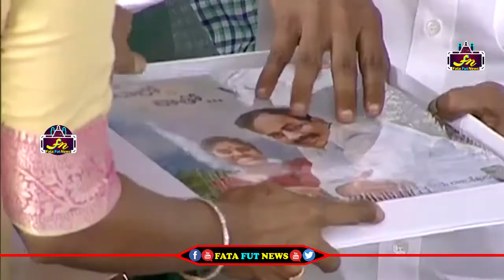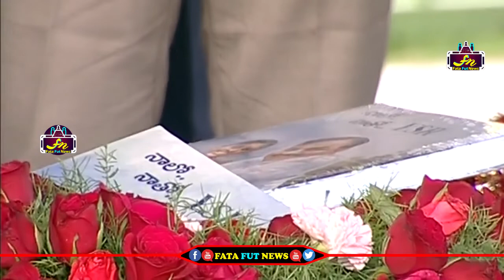తండ్రి సమాధి దగ్గర తల్లడిల్లిపోయింది వైస్ జగన్ || Ys Jagan At Ysr Jayanthi Event || Fata Fut News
Watch#jagan#ysrajashekarreddy